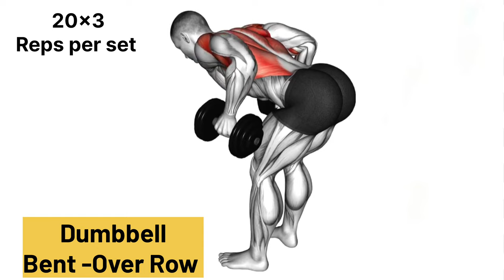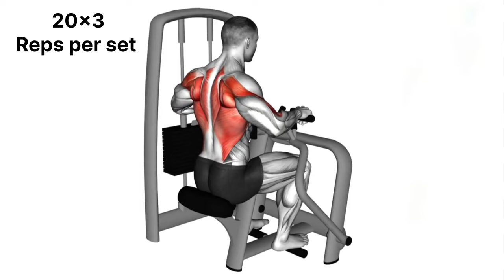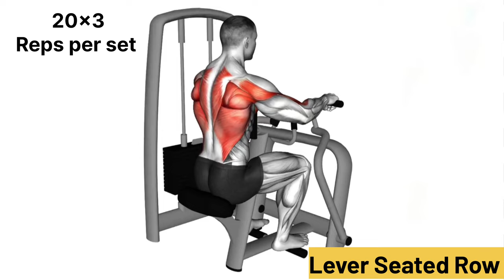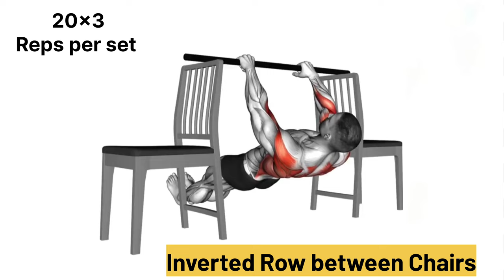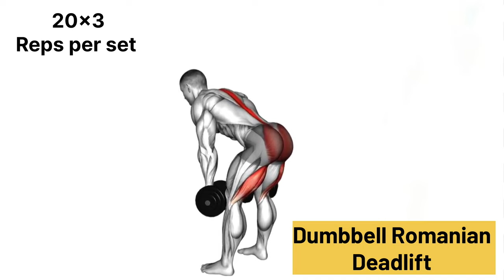best back workout|best back exercises|best back exercises at home with dumbbells|how to back workout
best backpacks for men
best background music no copyright
best back exercises at gym
best back workout at home
best backpack
best backpack for college
best background music for videos

back workout
back workouts
workout
best back exercises
workout for back
back workout for mass
back exercises
dumbbell back workout
science based back workout
workouts for back
wide back workout
back workout at gym
back workout dumbbells
back workout exercises
back workout for sizeback exercises
best back exercises
back workout
back pain exercises
lower back exercises
exercises for back
best lower back exercises
low back exercises
best exercises for lower back
lower back pain exercises
back pain
back exercise
best back exercise
lower back exercises at home
best back exercises for men
back strengthening exercises
best back exercises for mass
back workout at home
back workout at home with dumbbells
back workout with dumbbells
dumbbell back workout at home
back exercises
dumbbell back workout
back exercises at home
dumbbell back exercises
back workout
back exercises with dumbbells
home back workout with dumbbells
home back workout
best back exercises
at home back workout
best back workout
dumbbell only back workout
lower back exercises
dumbbell exercises
back workout dumbbells
home workout

cridit by music _

Watch:

 • NCS - 2023 Year End Mi...